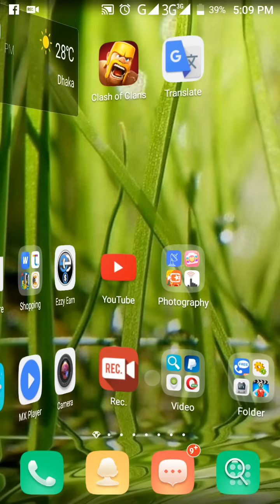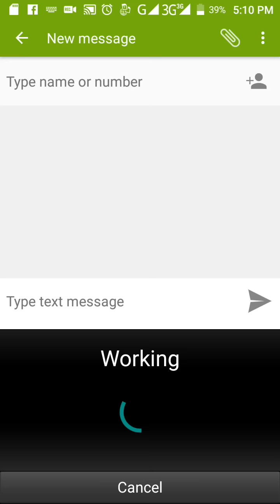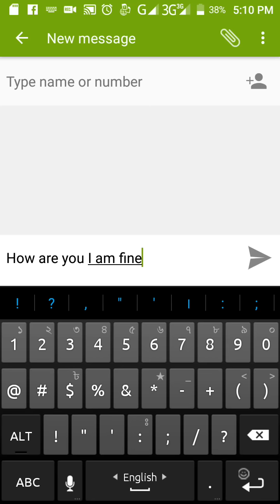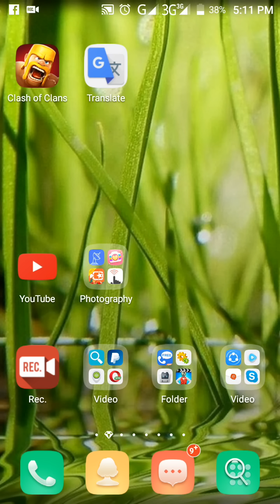মুখের কথায় লিখে দিবে Ridmik keyboad সবার জানা প্রয়োজন। ১০০% কাজ হবে।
Android bary
Android home
Android saggetion
Hello android
Android future
Go android
Android learning
Android learning bangla
Android teacher
Android teacher bangla
Android solution
Bangla Android solution
Android master
Bangla android master
অ্যানড্রয়েড সাজেসন
অ্যানড্রয়েড সমপর্কে
অ্যানড্রয়েড সমাধান
অ্যানড্রয়েড শিক্ষক
অ্যানড্রয়েড টিউটোরিয়াল